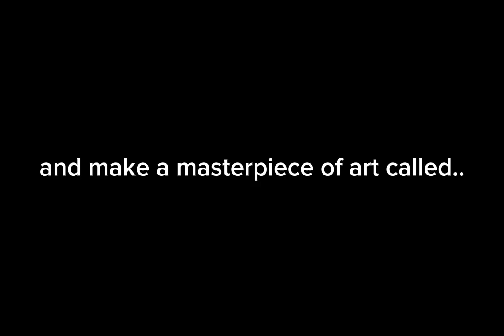Human Centipede meme || Insanity Harvest au || S.A.M.S au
I know that Human Centipede is a horror movie (I've never seen it and only just learnt it exists, I know absolutely nothing about it) and yes I've heard the lyrics of the song. we do not talk of the horror movie in the comments or the comment will be removed.

characters
- Insanity au Harvest/ BloodyHarvest (call it whatever you want- Ruin Suons sibling, crazy harvest, psychopath. whatever you wanna call it)
- Insanity Au ??? (you all really forgot about them that quickly :}. )
- Trash can man

fandom
- Sun and moon show (Insanity Harvest au)

song
- Red Flags by Tom Carey